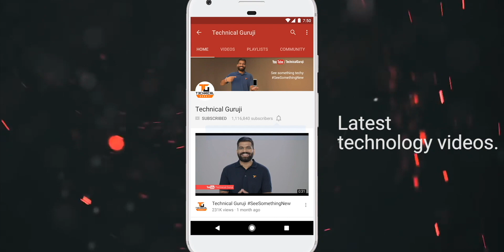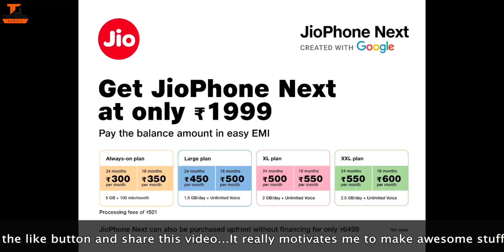Tech Talks #1586 - Whatsapp Cashback, Facebook Meta, JioPhone Next 1999Rs, GTA VR, AirTel Fraud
Namaskaar Dosto, Tech Talks ke is Episode mein maine aapse kuch interesting Tech News Share ki hai jaise Whatsapp Cashback, Facebook Meta, JioPhone Next 1999Rs, GTA VR, AirTel Fraud aur bahut kuch. Mujhe umeed hai ki yeh video aapko pasand aayega.